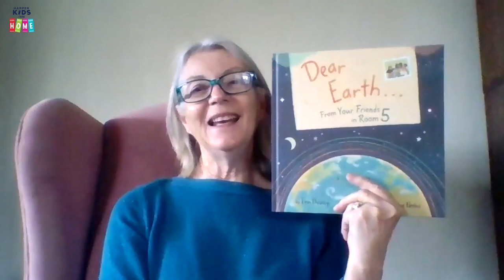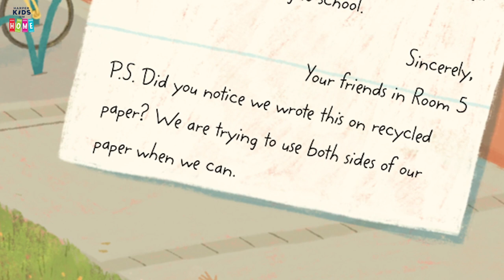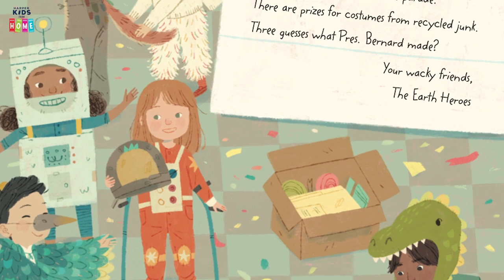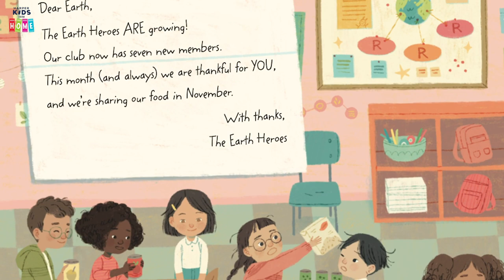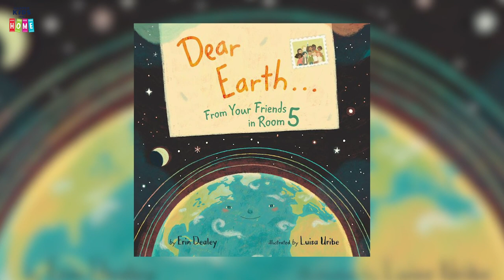Dear Earth ...From Your Friends in Room 5 | Storytime Read Aloud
Follow along as author Erin Dealey reads Dear Earth...From Your Friends in Room 5, a story about a classroom of kids who become pen pals with the Earth.

When the kids in Room 5 write to Earth asking what they can do to help save our planet, they are delighted to get a letter back. This beautiful picture book is a celebration of every child’s ability to connect with the environment and make a positive impact.

A monthly exchange of ideas between the kids and Earth becomes a lasting friendship in this affectionate story about how to be an Earth Hero, lyrically written by Erin Dealey and gorgeously illustrated by Dilys Evans Founder Award-winning illustrator Luisa Uribe.

Young readers will learn about environmental conservation, along with simple things they can do to help care for the planet—like recycling and reducing energy consumption.